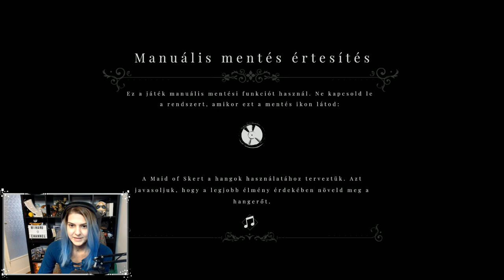😲 Harcra fel 🥺 # Part5 | Maid of Sker